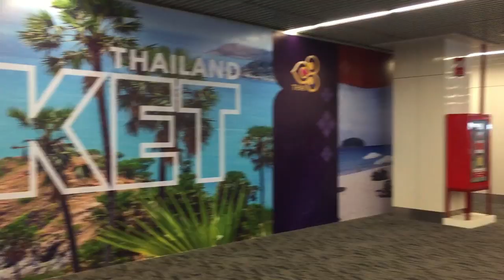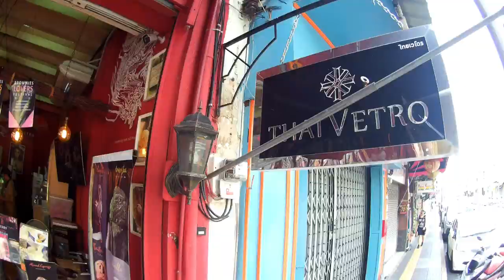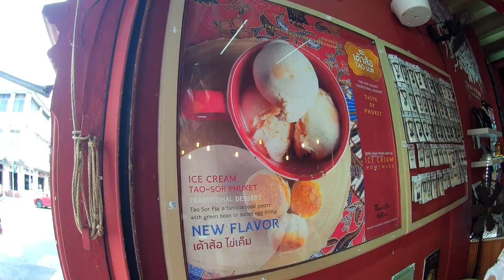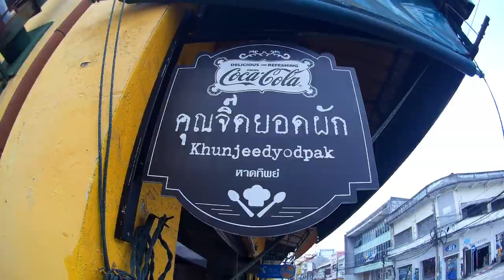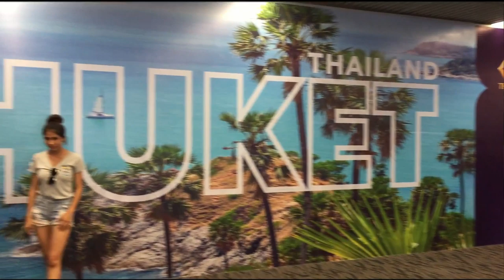สคูบ้า-กราฟิตี้-อาโป้ว!!! อะไรวะ ภูเก็ตเมืองเก่า Phuket Old Town l T3B บังเอิญทัวร์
สคูบ้า-กราฟิตี้-อาโป้ว!!! อะไรวะ ใครมาภูเก็ตไม่รู้จัก 3 สิ่งนี้ต้องดูวีดีโอนี้
กลับมาทำ VDO ท่องเที่ยว. 555 จริงๆไปทดสอบกล้องNanotech P81 แบบว่าถ่ายมาเยอะเกินมันเหลือ เลยเอามาตัดรวมๆเป็นวีดีโอเที่ยวแล้วกันนะ ใครอยากให้ทำอีกบอกนะครับ
 ภูเก็ตเมืองเก่า Phuket Old Town